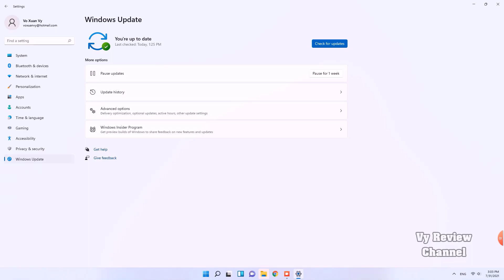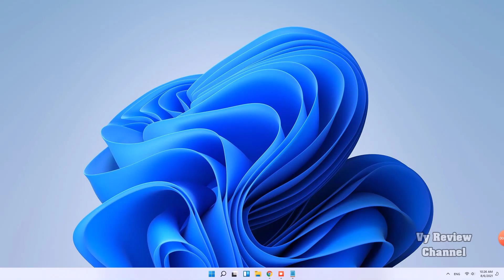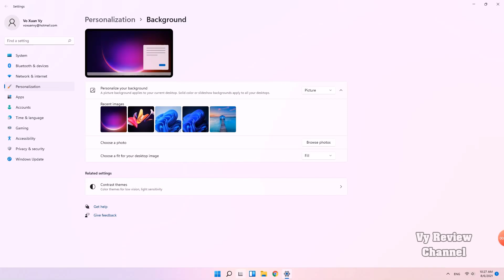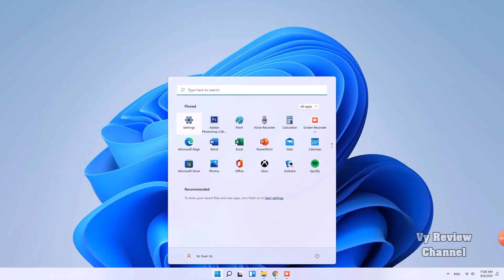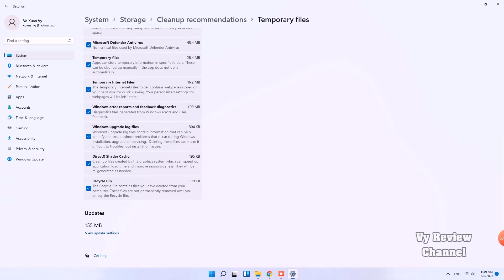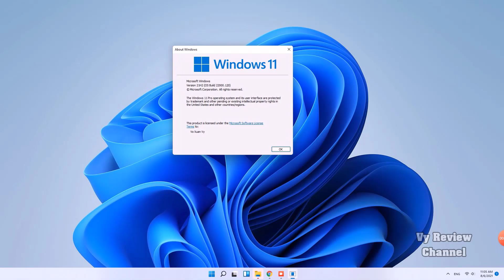Windows 11 Beta Build 22000.120 có gì mới ?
00:00 Lời mở đầu
00:22 Cách chuyển từ DEV sang BETA
01:16 Điểm mới trong mục Widget
01:51 Điểm mới trong Task bar
02:35 Điểm mới trong File Manager
03:29 Điểm mới trong Storage
04:38 Chức năng Archive Apps
05:11 Điểm mới trong Microsoft Store
05:35 Lời kết